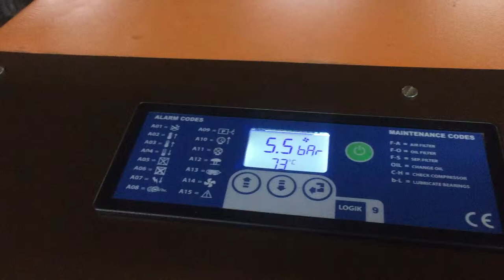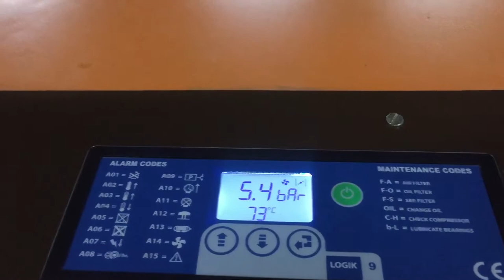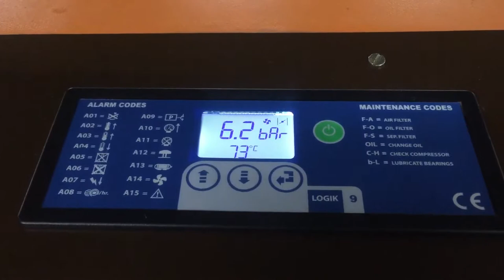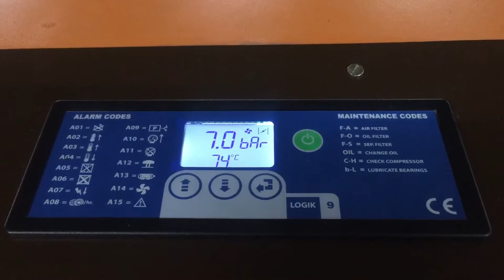BOURI COMPRESSOR - passionate to deliver compressed air solution.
ARJUNA Series oil injected 18.5 KW Screw compressor running  in our Jamshedpur works.